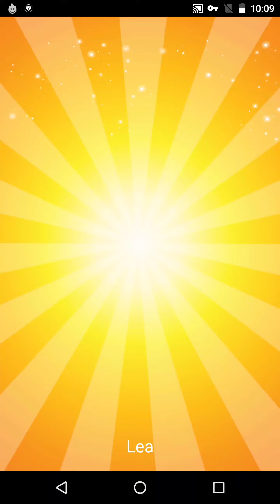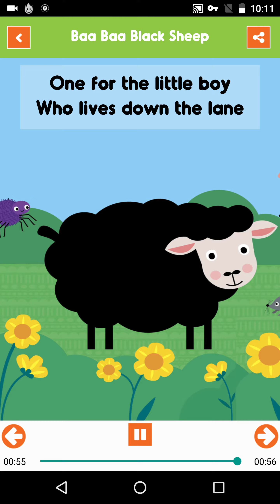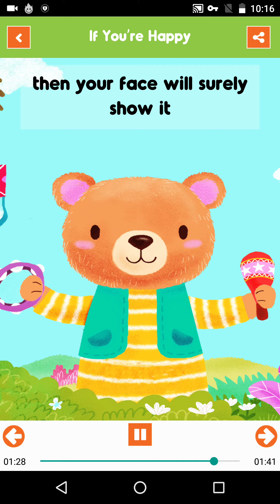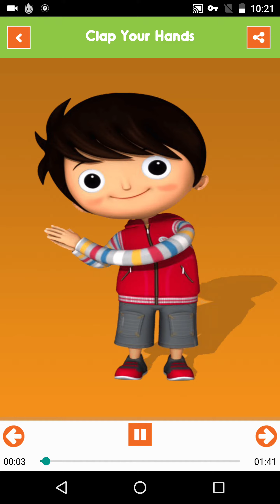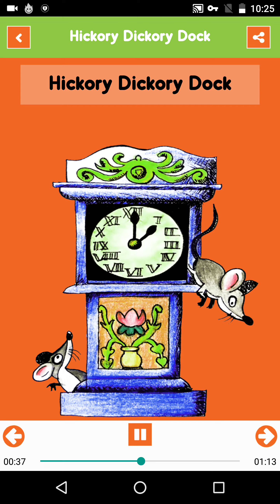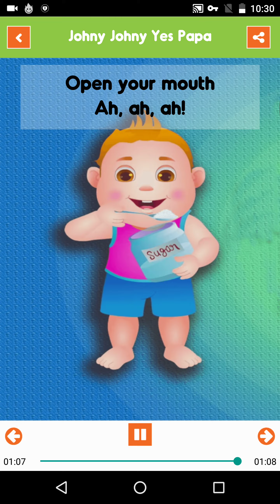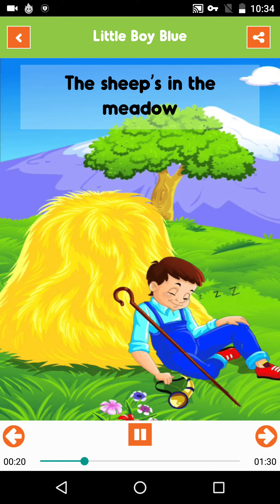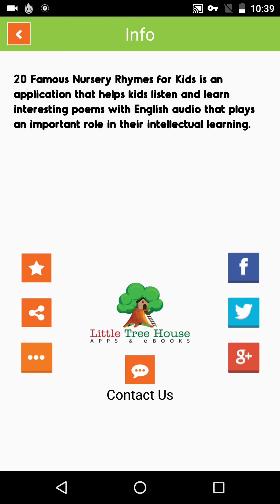Famous Nursery Rhymes for Kids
Famous Nursery Rhymes for Kids is a free app, it has a collection of favorite Nursery Rhymes and best 20 poems for your kids and toddlers.
Our top Poems App has a very easy to use and clean user interface.

Rhymes app also provides bold written lyrics as text along with the sound of poems, making it easy for your kids to not just remember the tune, they can also remember and read the poems text.

Famous Poems App is available FREE, and NO INTERNET connection is required to use. It is one of the best poems App of this genre and 1st in the Poems series.

This app contains below rhymes:

1. Twinkle Twinkle
2. Baa Baa Black Sheep
3. Hey Diddle Diddle
4. Incy Wincy Spider
5. Ring-A-Ring O Roses
6. If You're Happy
7. 5 Little Ducks
8. Finger Family
9. A Sailor Went To Sea
10. Clap Your Hands
11. Ants Go Marching
12. Hickory Dickory Dock
13. I Hear Thunder
14. Jack and Jill
15. Johny Johny Yes Papa
16. Yankee Doodle
17. Where is Thumbkin
18. Little Boy Blue
19. I Had A Little Nut Tree
20. Ladybug Ladybug

and Many more to come in next series.

App may contains Ads.